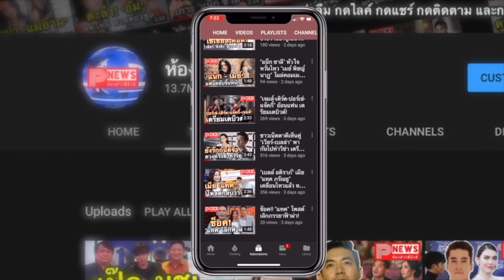ห้องข่าวพีนิวส์ | ณเดชน์ ช่วยเหลือต่อเนื่อง ส่งเจลแอลกอฮอล์ หน้ากากเฟซชิลด์ ให้ 30 รพ.